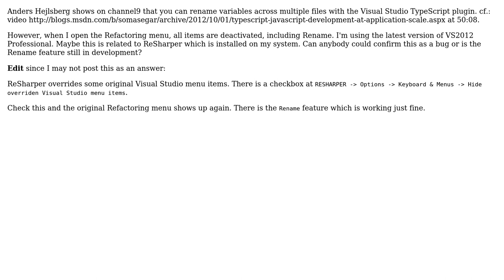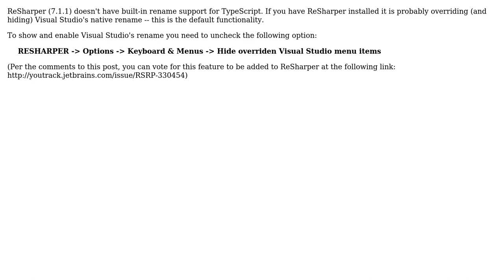TypeScript rename variable (2 Solutions!!)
TypeScript rename variable

With thanks & praise to God, and with thanks to the many people who have made this project possible! | Content (except music & images) licensed under CC BY-SA | Music | Images & others | With thanks to user kingdango user Fenton user chrwoizi and the Stack Exchange Network Trademarks are property of their respective owners. You are responsible for your own actions.